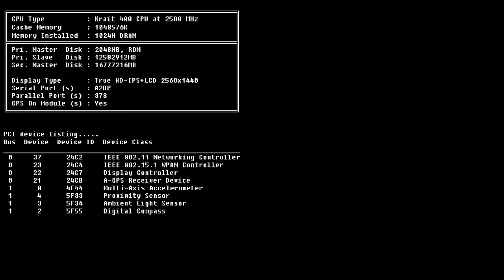Rogue After Dark #56 | Another Week, More Internet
Rogue and Asterik get lost in a large department store somewhere in Alberta, Canada. Asterik is later turned into finely ground mulch. The goat mulch is not favored by gardeners across the world.

-- -- LINKS -- --